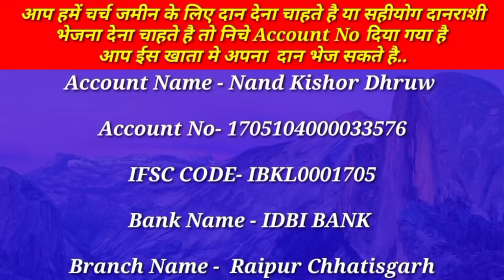Morning Prayer & Monthly | दिन और महीने भर आशीष के लिए प्रार्थना । सामर्थी और आशीष प्रार्थना | March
Monthly & Morning Prayer |
दिन और महीने भर आशीष के लिए प्रार्थना ।
सामर्थी और आशीष प्रार्थना | March
AAP SABHI KO JAY MASIH KI IS VIDEO ME MAINE AAP SABHI KE LIYE MONTHLY BLESSINGS KE LIYE PRAYER KIYA HAI VISWASH KE SATH DEKHE OR ASHISH PAE
Morning Prayer 27 February | सुबह का सामर्थी प्रार्थना | शून्य से लेकर तुमने मुझे सँभाल लिया आमीन
Is Pray Ko Viswash ke Sath Dekhe Or Sabhi Logo Ko Share Kare Taki Or Log Ashish Pa Sake Amen Share All Group
AP SABHI KO JAY MASIH KI IS VIDEO ME AAPKE LIYE MORNING PRAYER KIYA GAYA HAI VISWAS KE SATH DEKHE OR ASHISH PAE. GOD BLESS YOU AND YOUR FAMILY

आप हमें चर्च जमीन के लिए दान या 10वा अंश , सहीयोग दानराशी,भेट भेजना देना चाहते है

Account Name - Nand Kishor Dhruw